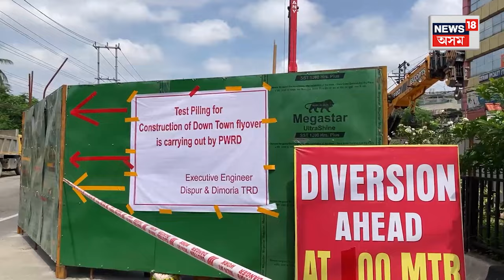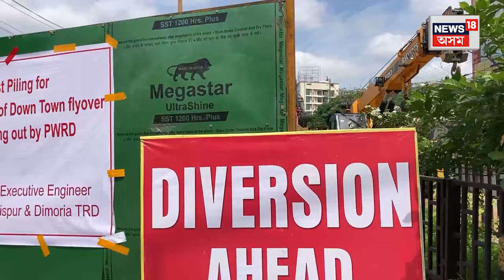Six Mile Flyover | শীঘ্ৰেই মহানগৰী Guwahati ত নিৰ্মাণ হ'ব আৰু এখন নতুন উৰণীয়া সেঁতু। N18V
লগতে চাওঁক দিনটোৰ বহু গুৰুত্বপূৰ্ণ খবৰ |